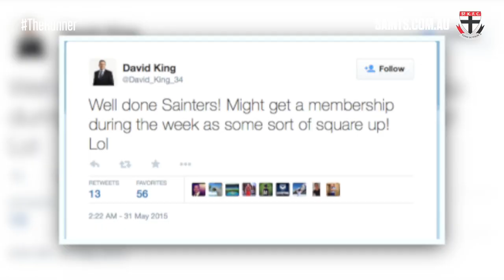The Runner: Round 10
This week on TheRunner we take a look at the week that was at Linen House Centre, including our new sponsor Susan Day Group, Jack Steven's 100th game and Tony Locket's elevation to AFL Legend status.